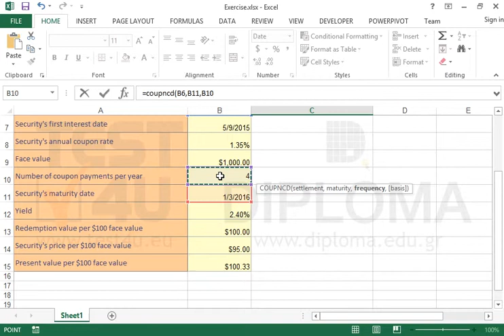Use the COUPNCD function to calculate the number that represents the next coupon date (Excel 2013)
In cell C2, use the proper function, to calculate the number that represents the next coupon date after the settlement date. All the information you need are shown in the current worksheet.